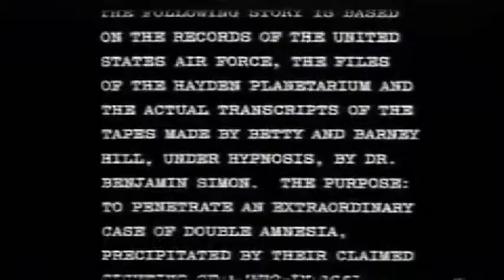Close Encounters Of Angels?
chariots, cherubim, on a cloud,